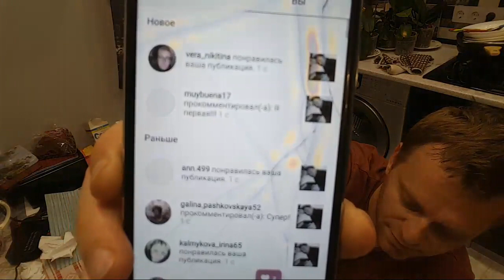Какой я есть Вел себя плохо